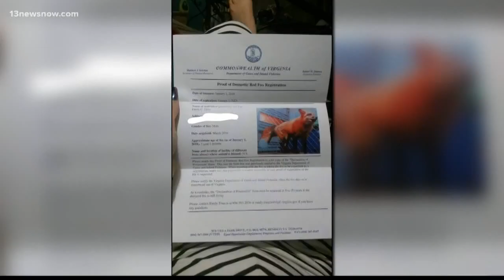Chesapeake woman's pet fox is missing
A woman in Chesapeake has lost her pet fox. She's even more concerned because the fox has brain damage. She's offering $800 to anyone who finds him.